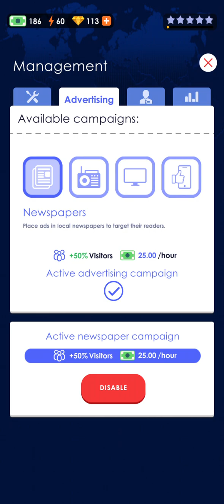Idle Hotel Empire | Gameplay